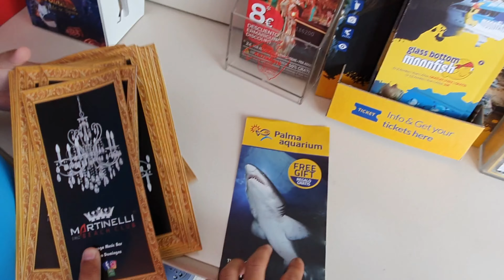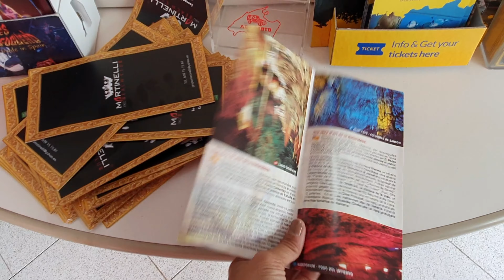Buhay Germany: Travel mallorca l day 3